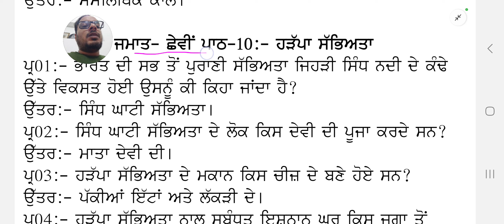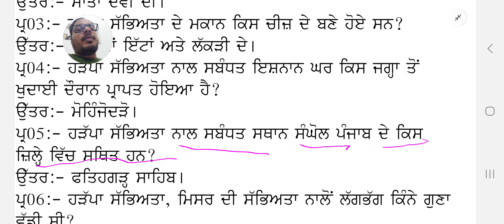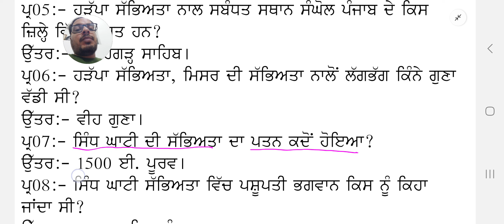Class 6th Social Studies ( History) One word Question Answers ਪਾਠ 10 ਹੜੱਪਾ ਸੱਭਿਅਤਾ